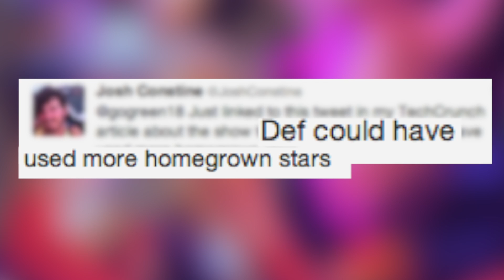Taylor Swift, Eminem Win at First YouTube Music Awards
It wasn't your typical award show, but the first YouTube Music Awards still got plenty of attention. Directed by Spike Jonze, hosts Jason Schwartzman and Reggie Watts took to the stage in New York with strange gimmicks and no script for the show that streamed live online. Viewers took to Twitter to post their opinion of the event. While some posted tweets of excitement for live celebrity performances, others were less than amused. Krystin Goodwin has more.